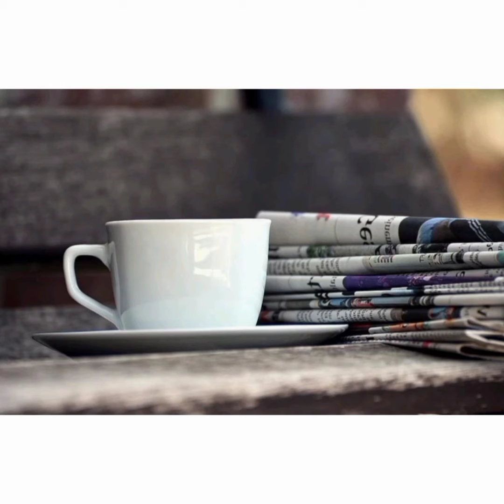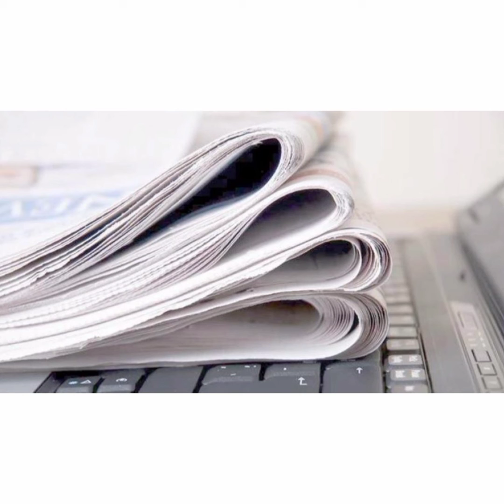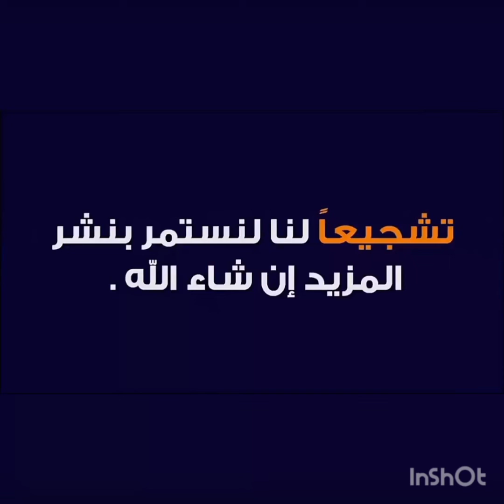سيف الإسلام القدافي+مظاهرات تونس+أخبار المغرب إعتقالات.،جواز التلقيح وأخبار أخرى